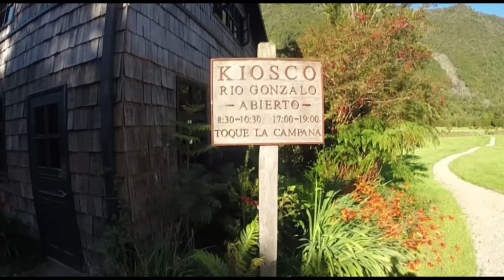Norte de Patagonia y Carretera Austral. CICLOVIAJEROS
Estamos en el preludio de la Carretera Austral, el paraíso de los Cicloturistas y el camino aún es fácil, así que el ánimo de todas está por las nubes. En esta ocasión nos acompaña durante 2 semanas Alison Riquelme con la que compartiremos el tramo Puerto Montt/Coyhaique. Esta es su primera experiencia viajando sobre dos ruedas y durmiendo en una tienda de campaña

Letra Original de El Baile del Tábano: Copyright by Alison Riquelme y Cristina Spínola

Vamos vamos
mamita dale
a este pedaleo
pon mucho corazón,
fuerza y pasión.

Ánimo y coraje,
persistencia y tesón.

CORO- El tábano, el tábano...

Son muchos los problemas,
es mucho el calor,
los tábanos nos siguen
impidiendo el motor.

Y ahora no te olvides
de ponerte corazón.
Y bájate este tono
en el vídeo descripción.

CORO

fin

Mi guía para atreverse a dar el primer paso y viajar:
→Libro en español

Snapchat SOLAENBICI

AYÚDAME A COSTEARME EL VIAJE